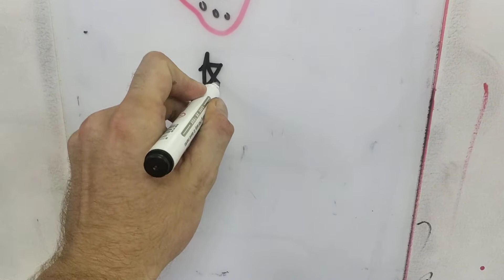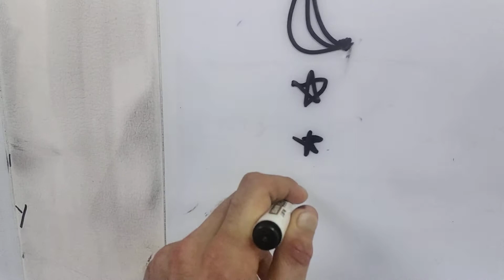ESL Games for Kids: Telephone Game 2